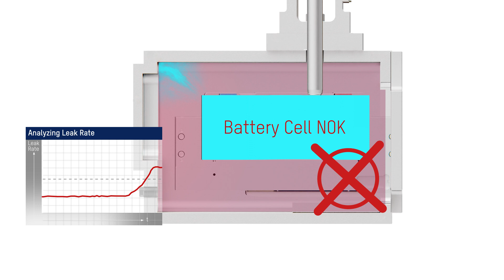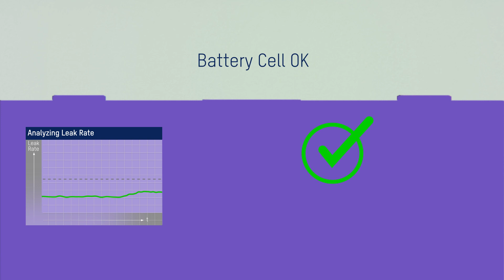Leak testing of battery cells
Whether cylindrical, prismatic or in pouch form, we offer solutions for reliable leak testing of battery cells. Depending on the requirements, various test methods such as helium vacuum leak testing or the electrolyte detection method are used. Renowned battery cell manufacturers rely on our leak testing technology – from prototype testing to mass production.
In addition to the core process of leak testing, we are also happy to integrate adjacent processes such as component handling or component marking. Our automation solutions tailored to your requirements promise the highest efficiency and precision.
We ensure optimal integration into complex production infrastructures through a variety of standard interfaces and options for custom connections to higher-level control systems, such as MES or ERP systems.

✔ Topics in this video:
00:14 Helium Vacuum Leak Testing
00:57 Electrolyte Leak Testing
01:37 Handling and Process Automation
01:43 Integration and Connectivity

Legal:
⇨ Imprint: